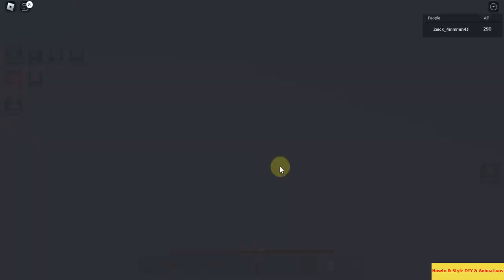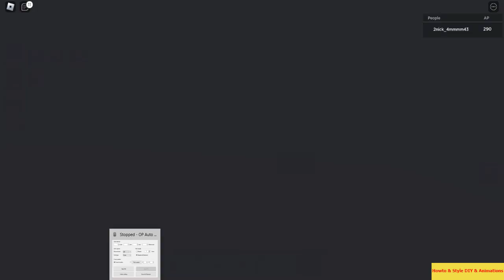Potato & Technoblade! [In Memory] [Level Up - COOKING!] EP#28 in Roblox : Islands 👩‍🌾